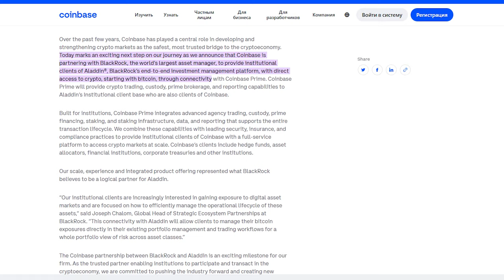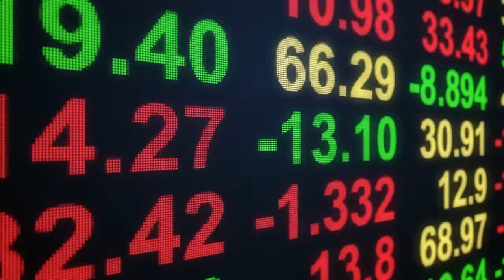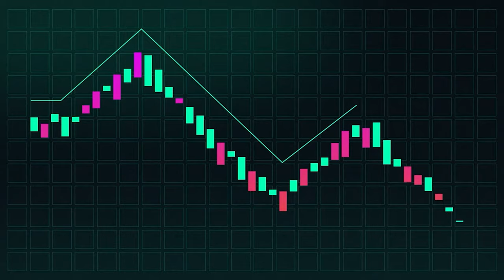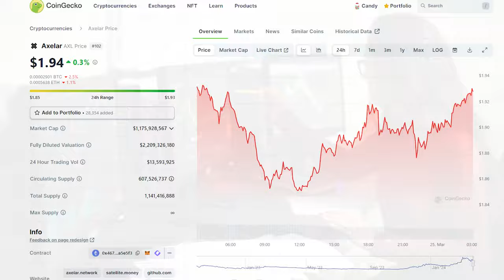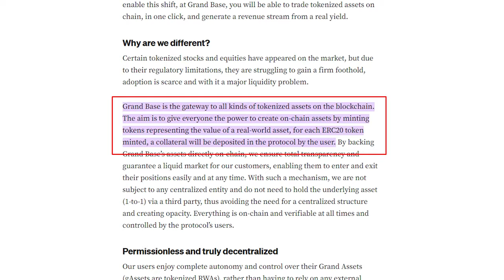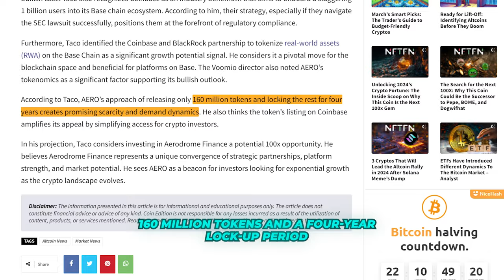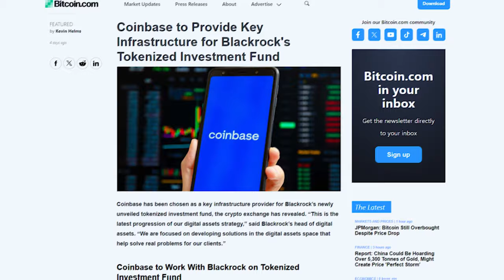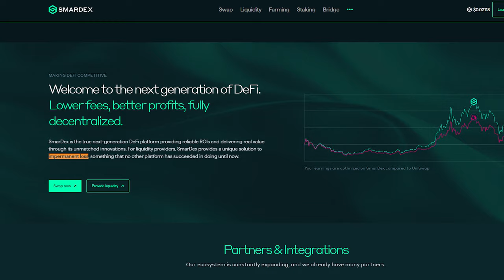Base Ecosystem's Top 5 Coins: The Blackrock & Coinbase Boost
Delve into the transformative world of cryptocurrency with our comprehensive analysis, "Base Ecosystem's Top 5 Coins: The Blackrock & Coinbase Catalyst." This video navigates the forefront of blockchain evolution, spotlighting the significant impact of the monumental partnership between Blackrock, the global leader in asset management, and Coinbase, the premier cryptocurrency exchange platform.

Timestamps:
00:00 Intro
01:18 SmarDex ($SDEX)
02:29 Heroes of Mavia ($Mavia)
03:25 Axelar Network ($AXL)
04:35 GrandBase ($GB)
06:20 Aerodrome Finance ($Aero)

This partnership marks a pivotal moment in the crypto landscape, promising to catalyze a seismic shift within the Base Ecosystem—a burgeoning hotbed of innovative crypto projects. We're exploring the top 5 coins within this ecosystem, poised for exponential growth, fueled by the strategic alliance of Blackrock and Coinbase. These coins exemplify the potential of blockchain to redefine financial markets, showcasing the synergy between traditional finance and digital asset innovation.

Exploring the Impact:

Blackrock and Coinbase Synergy: Explore the colossal potential of their collaboration within the Base Ecosystem.
Innovative Coins on the Rise: Discover the top 5 coins within the Base Ecosystem set for explosive growth, driven by unique innovations and strategic positioning.
SmarDex ($SDEX): Delve into the DEX revolutionizing liquidity pool dynamics with its solution to impermanent loss.
Heroes of Mavia ($Mavia): Unravel the gaming revolution blending crypto with addictive gameplay.
Axelar Network ($AXL): Explore how it bridges disparate blockchain ecosystems for seamless cross-chain communication.
GrandBase ($GB): Examine the tokenization of a vast array of assets, enhancing transparency and liquidity.
Aerodrome Finance ($Aero): Witness the potential of Aerodrome Finance as a central hub for DeFi in the Base Ecosystem, amplified by the Blackrock and Coinbase partnership.

Why This Matters:
The fusion of Blackrock and Coinbase's expertise with the Base Ecosystem's innovation marks a pivotal chapter in crypto's evolution. This partnership not only boosts the ecosystem's credibility but also opens new avenues for institutional investments, potentially leading to unparalleled growth and adoption.

Base Ecosystem, Blackrock, Coinbase, Crypto Investment, Decentralized Finance, SmarDex, Heroes of Mavia, Axelar Network, GrandBase, Aerodrome Finance, Tokenization, Blockchain Innovation.

Why This Matters:

The collaboration between Blackrock and Coinbase serves as a beacon for the crypto world, signaling the accelerating convergence of traditional finance and digital currencies. By highlighting the Base Ecosystem's top coins, we illustrate the vast possibilities that lie ahead for investors and innovators alike, as blockchain technology continues to disrupt and enrich the financial landscape.

Engage with the Future of Finance and Blockchain:
Like if you're intrigued by the transformative potential of the Base Ecosystem's leading coins and the groundbreaking Blackrock and Coinbase partnership.
Comment to share your perspectives on these developments or to inquire further into how these innovations could redefine your investment strategy.

Dive into this unprecedented exploration of the Base Ecosystem's top coins and the monumental partnership between Blackrock and Coinbase, poised to catalyze a new era of growth and innovation within the crypto world.